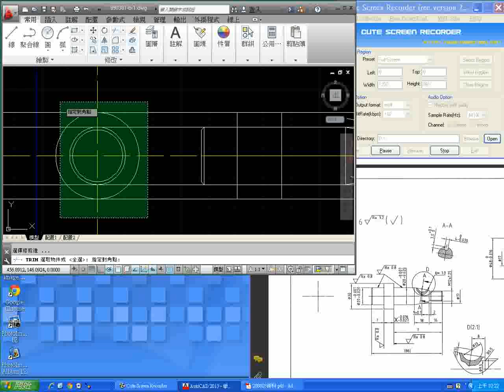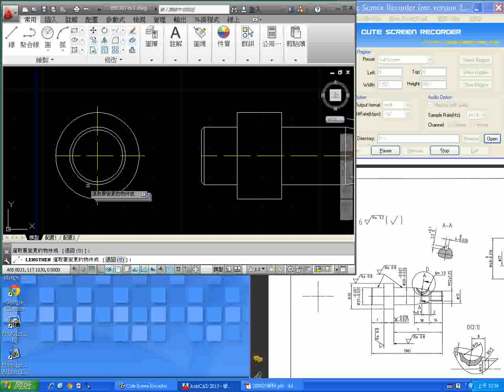電腦輔助機械設計製圖丙級20800-990301 B零件6左視圖